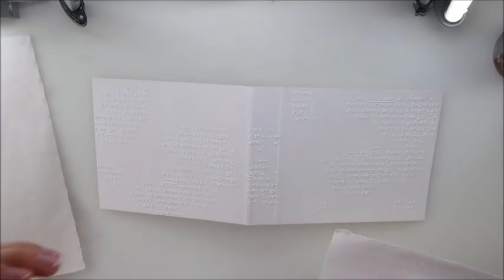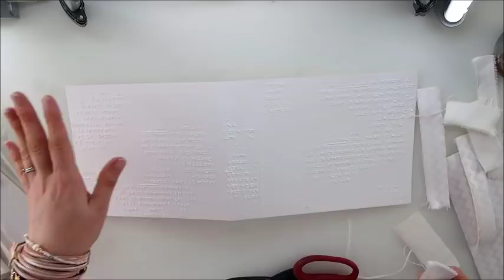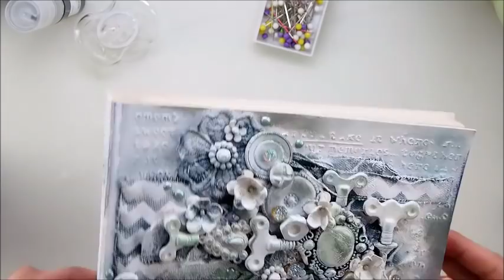Frozen Effect Mixed Media Book Cover Tutorial ♡ Maremi's Small Art ♡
Maremi New Papers

Maremi's Stencils:

Maremi's Stickers:

My online mixed media Heart Class+Kit:

My online mixed media Birdie Class+Kit:

To buy my stencils & stickers:

Hugs, kisses and smiles, Marta xx